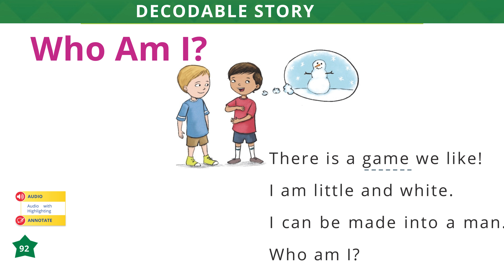Who Am I DECODABLE STORY /U5 L3/ myView Literacy Grade K